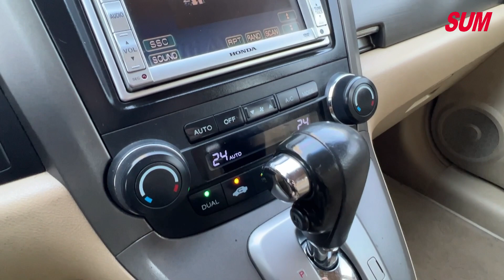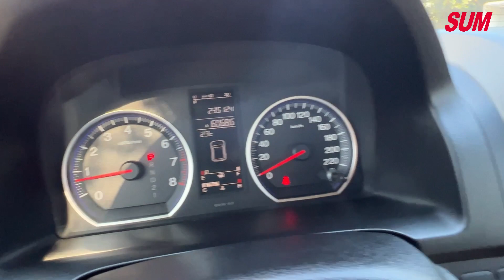【SUM中古車】HONDA CR-V倒車顯影/天窗/自動頭燈/恆溫空調/2007年 台南市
車商資訊：SUM愛傌汽車 陳性裕先生
連絡資訊：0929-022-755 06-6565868 LINE: @lxr5873c
車輛資訊：2007年HONDA CR-V
車輛售價：23.8萬
車商地址： 臺南市新營區復興路325-1號